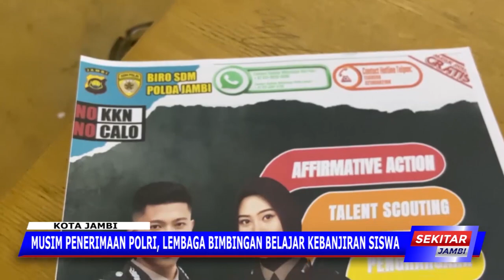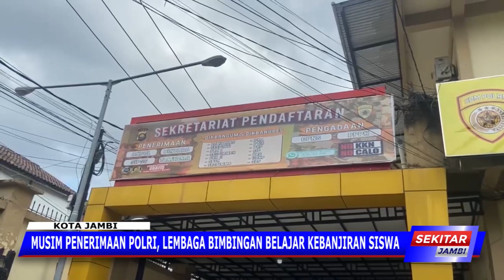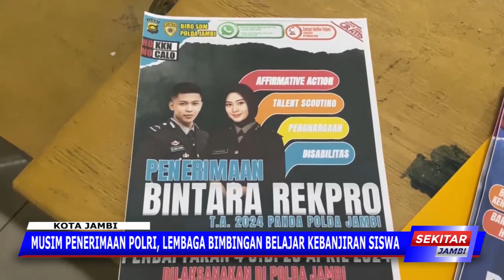MUSIM PENERIMAAN POLRI, LEMBAGA BIMBINGAN BELAJAR KEBANJIRAN SISWA